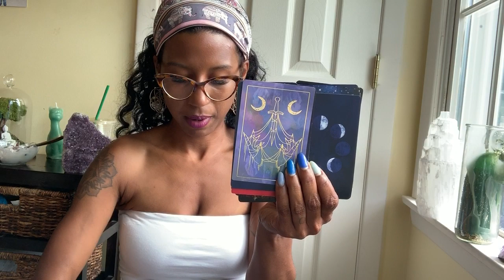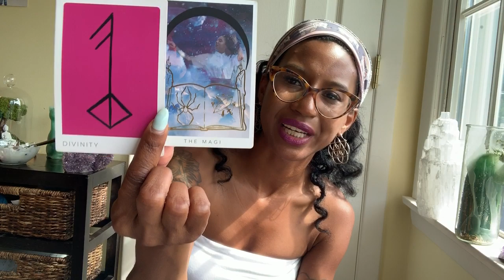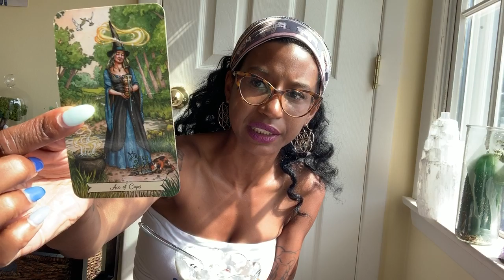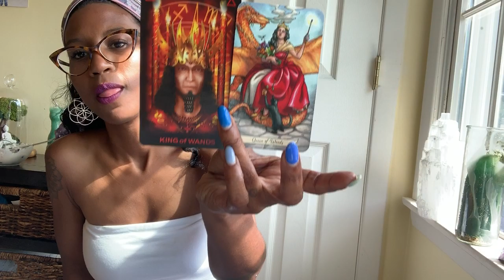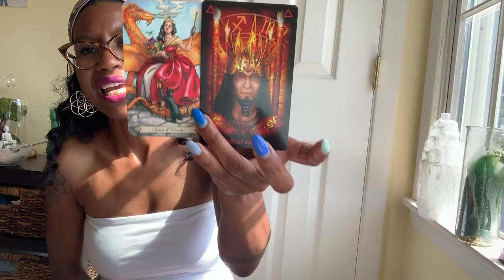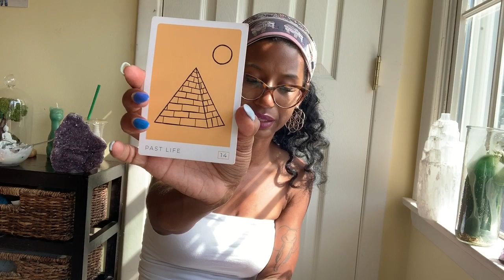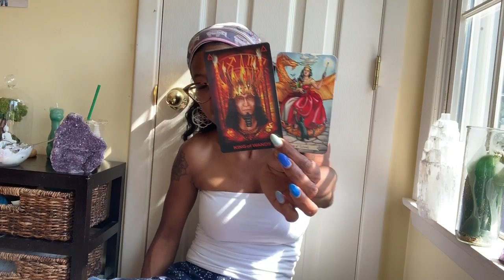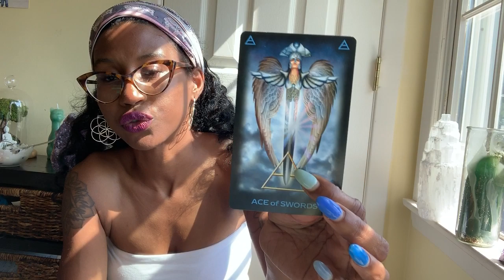🔮Leo New Moon Pick a Card - Predictions 🔮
⏰ Time Stamps ⏰
All options: 1:46
Group 1: 2:11
Group 2: 9:23
Group 3: 17:50

⭐Please comment if it resonates.